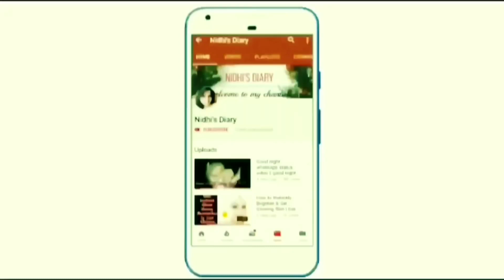सफेद बालों को झठ से काला बनाएं 1चम्मच एलोवेरा जेल में ये मिला के लगा ले एक एक बाल जड़ से काले होंगे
बालों को झठ से काला बनाएं 1चम्मच एलोवेरा जेल में ये मिला के लगा ले एक एक बाल जड़ से काले होंगे

200% गारंटी के साथ बस नहाने से एक घंटा पहले लगा लो सफेद बाल काले ना हुए तो कहना |balo ko kala karne

मेहँदी ना डाई , अब बालों को काला करें सिर्फ़ 1 मिनट में। घर पर बनाए Hair Colouring Serum इस तरह
Waterproof remedy 2 मिनट में बाल काले। सफ़ेद बालों को काला करने का घरेलू उपाय।Safedbalokailaj

मेथी से बनी ये डाई लगाएँगे तो बाल इतने काले होंगे आप कहेंगे काश पहले पता होता।Safed balo ka ilaj

ना मेहँदी ना डाई , अब बालों को काला करें सिर्फ़ 1 मिनट में। घर पर बनाए Hair Colouring Serum इस तरह

कलौंजी में इसे मिला कर लगाएँगे तो बाल हमेशा के लिए काले होंगे । Balo ko kala Karne ka tarika

अब बिना डाई के सफेद बाल naturally ऐसे काले होंगे

नहाने के 1 घंटा पहले लगालो एक एक सफेद बाल काले ना हुये तो कहना।Safed balon

Safed Balo Ko Kala, बिना खर्च,बिना मेहंदी बिना इंडिगो पाउडर के बी,

White Baal Kale Kaise Kare, बिना मेहंदी,कत्था पाउडर के बी,

दही से बनाइए काली डाई जो एक एक सफ़ेद बाल को काला करेगी 100% Guarantee। Balo ko kala karne ka tarika गैरंटी से बाल काले करेगा/Safed balo ka ilaj

यह खास पानी 1 घंटे लगा ली सफेद बाल ढूंढते रहेंगे / काले मजबूत घने बाल | Whitehairtreatment

नारियल तेल में ये मिला कर लगाएँगे तो किसी भी उम्र में बाल काले होंगे । Balo ko kala karne ka tarika